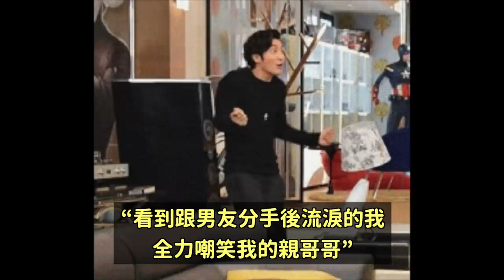長得像朴敘俊的台灣演員？韓國網友們的反應！/KPOP愛豆們的妄想圖！DenQ